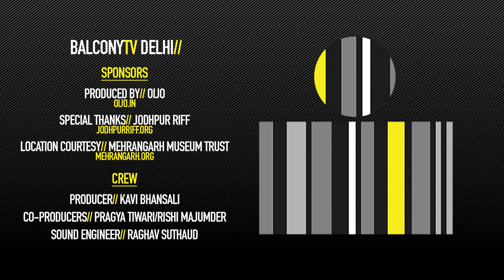MEHFIL·E·THAR - BICHHUDA (BalconyTV)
BalconyTV Delhi

MEHFIL-E-THAR performs the song "BICHHUDA" for BalconyTV.

PRESENTED BY GOVIND SINGH BHATI

A special episode from the Rao Jodha Desert Park at Mehrangarh Fort, in association with JodhpurRIFF, featuring “Mehfil-e-Thar” - a group of Rajasthani folk artists from Barmer and Jaisalmer district in Rajasthan, India curated by Jodhpur RIFF.

Mehfil-e-Thar (Left to Right) is - Asin Khan Langa, Firoz Khan, Nehal Khan, Talab Khan and Mustaq Khan.

Asin Khan is a Sarangi maestro, Feroz Khan is a young, well-known vocalist, Nehal Khan is a senior, master vocalist, Talab Khan is a young, well-known vocalist and Mustaq Khan is an emerging dholak player.

Credits//

Part of a special partnership between Oijo and Jodhpur RIFF, featuring a curated pick of the festivals' artists for BalconyTV Delhi.

Producer - Kavi Bhansali
Co-producers - Pragya Tiwari/Rishi Majumder
Sound Engineer/Mix - Raghav Suthaud